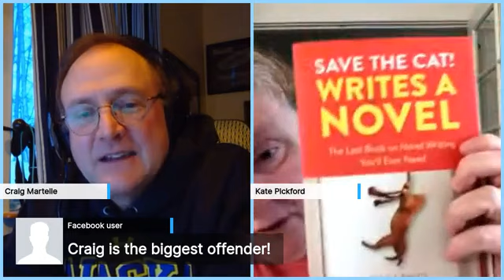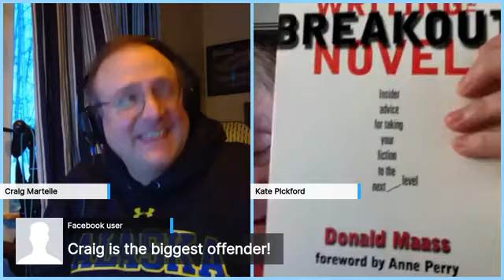C&M Show - Episode 53 - Kate Pickford & Improving Your First Chapter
Craig Martelle with special guest, Kate Pickford. Kate gives advice on how to grab your readers from the start of your story.